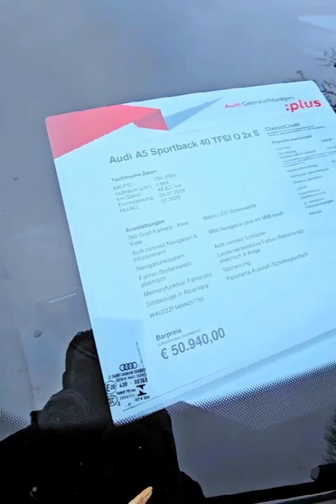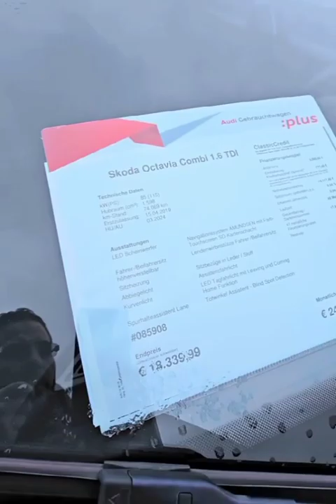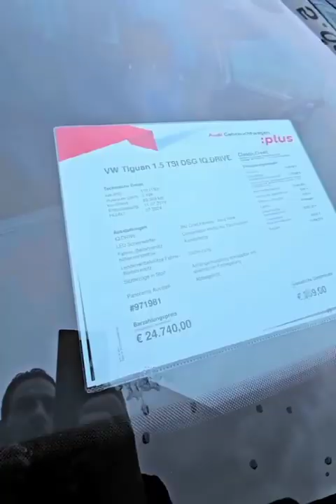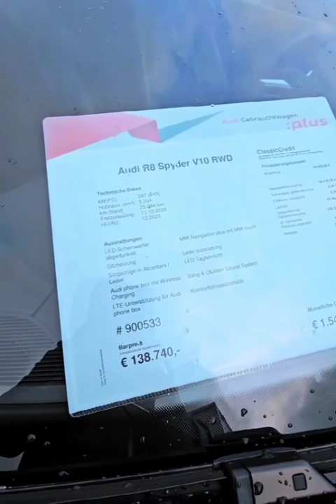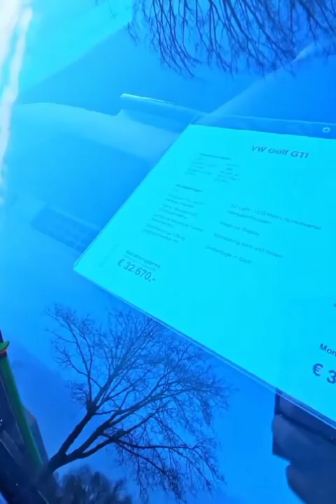أسعار السيارات في ألمانيا التي عمرها أقل من 5 سنوات